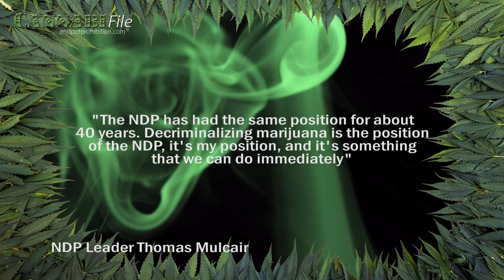Mulcair: NDP Will Decriminalise Cannabis Right Away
NDP Leader Thomas Mulcair said his party will decriminalise cannabis immediately upon forming government.